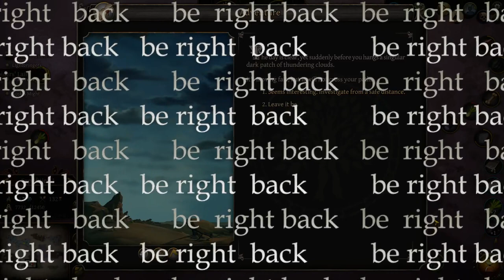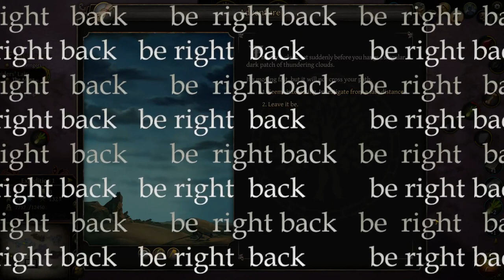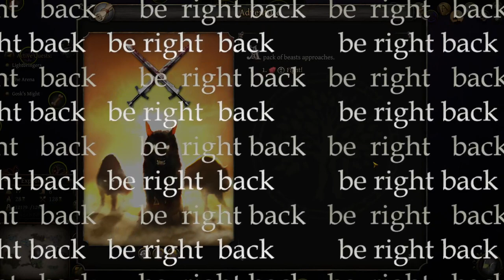Thea 2: The Shattering stream vod | 2023-05-22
Ye he's strong, but he's also alone.